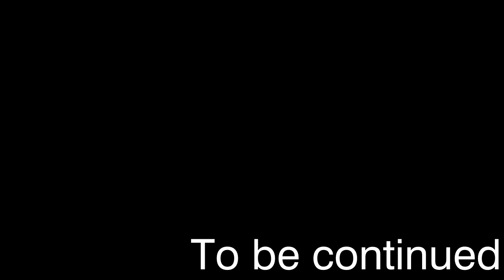Невероятно сложные механизмы! - MINECRAFT CREATE ABOVE AND BEYOND #21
00:00 – Интро
0:16 – За кадром
4:39 – Часть с песком
9:13 – Первые тесты
13:06 – Осколок  базальта
16:54 – Куски базальта
17:56 – Часть жидкого песка
20:04 – Объединения машин